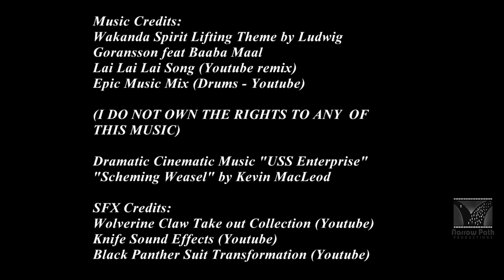Black Panther vs The Joker (Parody/Dark Comedy)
Hey Marvel and DC fanboys and girls...
What would happen if Black Panther ever met the Joker in a Gotham diner late at night?
Written, Directed & Edited by: D.R. Bellard
DP:Horacio Martinez
Narrow Path Productions Intl.